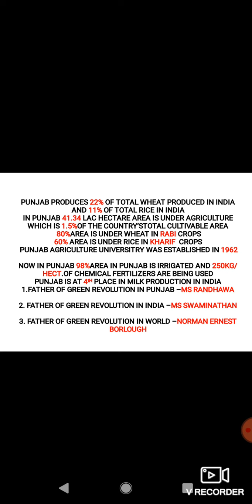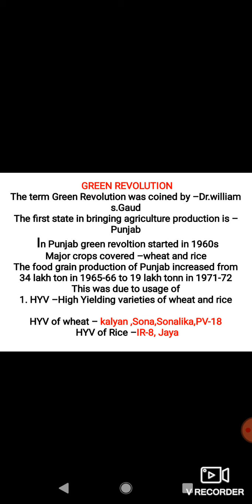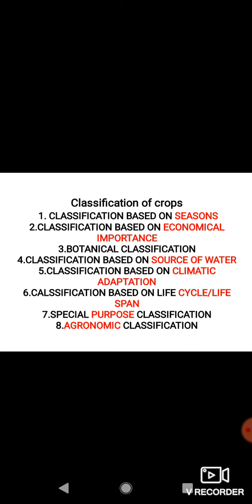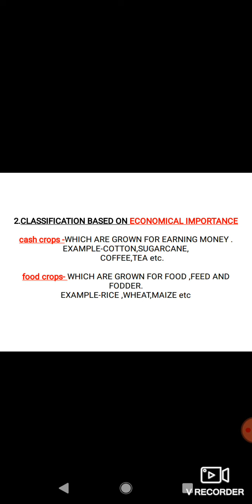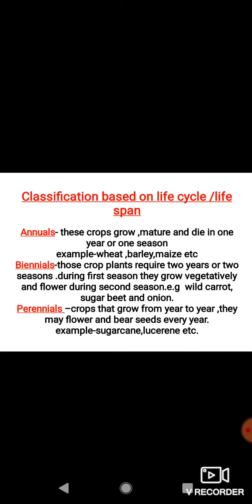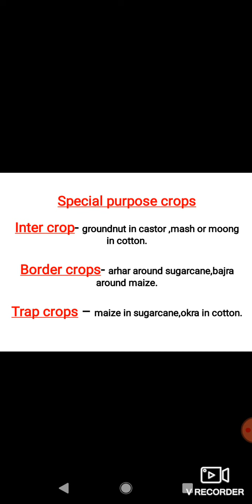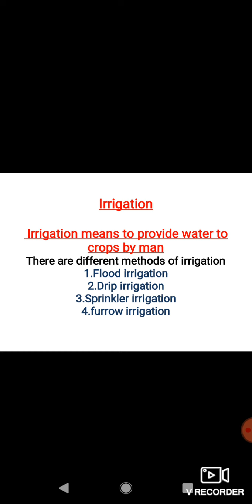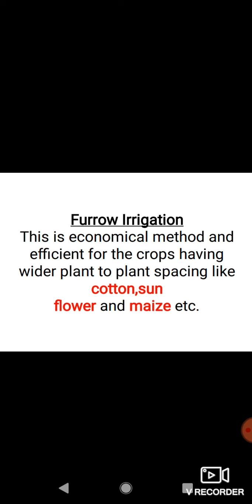Complete Revision of AGRICULTURE. PATWARI